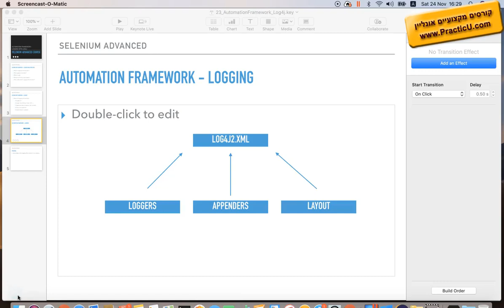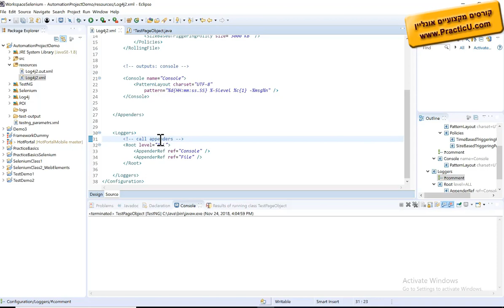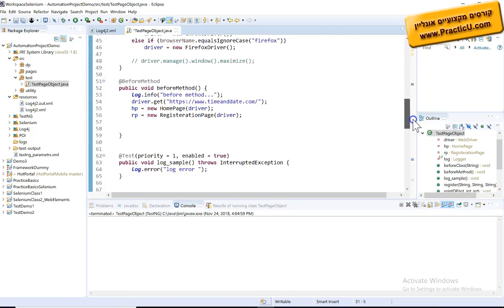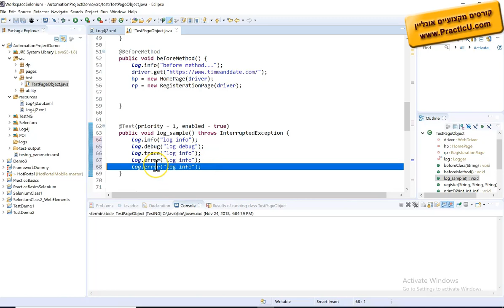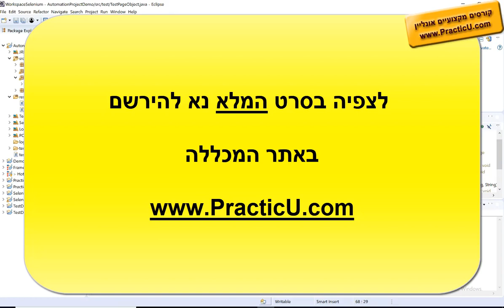תיעוד - לוג - Logging - חלק 4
קורס סלניום מתקדם  -  CI/CD - Continues Integration